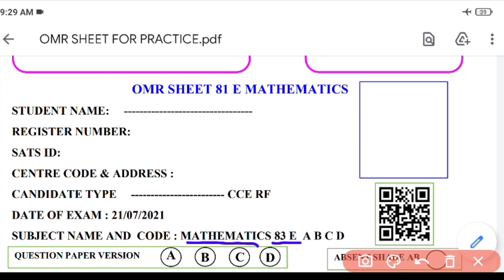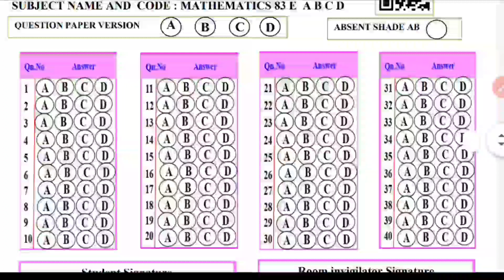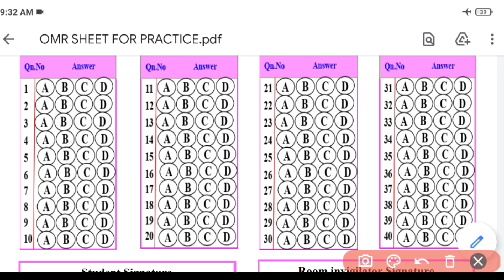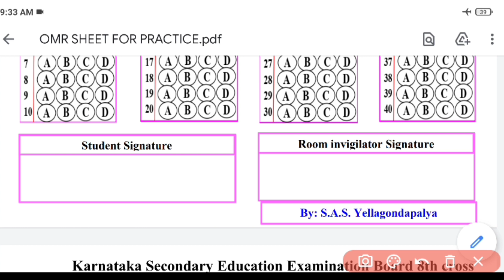SSLC EXAM 2021 Model OMR Pattern Karnataka | Complete instructions | ಕನ್ನಡದಲ್ಲಿ | OMR sheet filling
10th June 2021

Hello students in this video I have explained how to fill OMR sheet for karnataka SSLC Exams 2021

For supporting Sir,
(Minimum Rs 100) PayTm- 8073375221
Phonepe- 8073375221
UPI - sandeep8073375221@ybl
(I'll give Thankyou shout out to the contributors in my videos)

Do Join WhatsApp group for SSLC 2020-21 Exam (get videos and pdf free)

omr sheet sslc

omr sheet sslc filling

Update of sslc exam

Yedurappa update on sslc exam

SSLC ಪರೀಕ್ಷೆ ರದ್ದಾಗಬಹುದು

ಕನ್ನಡ

ಕರ್ನಾಟಕ news update

SSLC exam may cancel

sslc exam 2021 new pattern

sslc exam 2021 kannada question paper

Karnataka 2nd puc exams cancelled

SSLC exams pattern changed

About sslc exam pattern changed

SSLC exams to be held in july

Minister suresh kumar press meet

SSLC exam update today

sslc exam cancelled in karnataka 2021 today news

sslc exam cancelled in karnataka 2021 state board

sslc exam cancelled in karnataka 2021 tv9

sslc exam cancelled in karnataka 2021 live

sslc exam cancelled in karnataka 2021 kannada

studywithsandeep-karnataka
supreme court_final_decision_out
final decision_in_supreme court